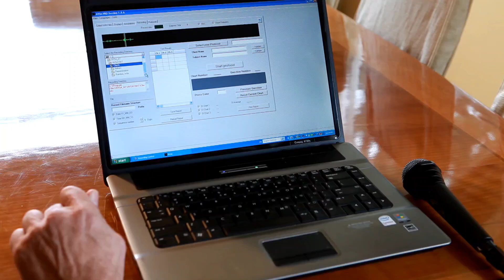tu celular puede ser detector de mentiras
Sigueme:
¿Alguna vez has pensado que tu celular podría convertirse en un detector de mentiras? 😲 En este video, exploramos cómo la tecnología actual puede transformar tu smartphone en una herramienta para identificar la verdad.

Te mostramos aplicaciones y métodos innovadores que utilizan la inteligencia artificial, el análisis de voz y otros algoritmos para detectar engaños. También discutimos la precisión y fiabilidad de estas herramientas y si realmente puedes confiar en ellas para desenmascarar mentiras.

¡No te pierdas esta fascinante exploración de la tecnología y su impacto en la detección de la verdad! ¡Déjame en los comentarios si has probado alguna de estas aplicaciones o si te gustaría ver más videos sobre cómo tu celular puede hacer cosas sorprendentes!